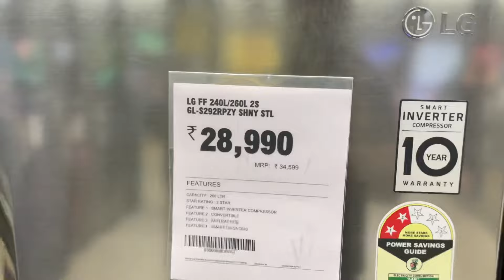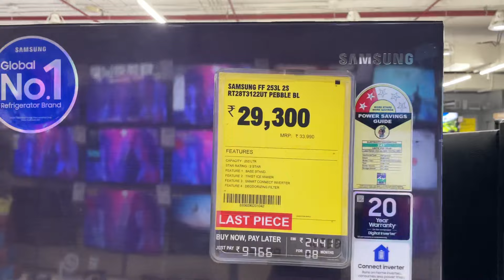best double door refrigerator under 25000 / best fridge